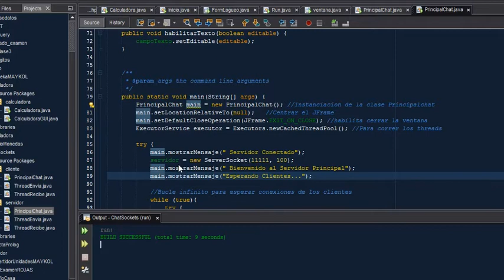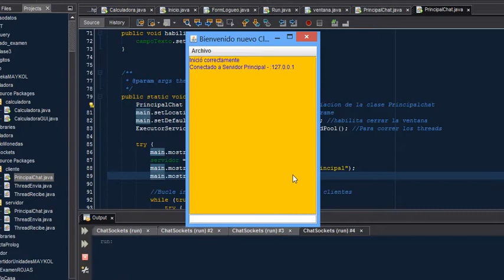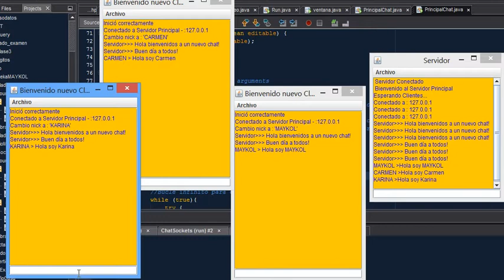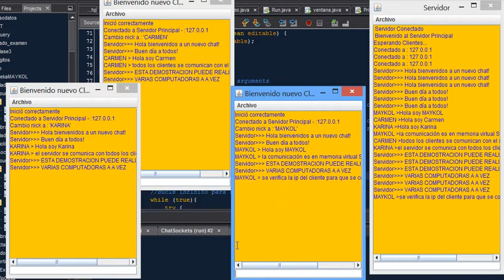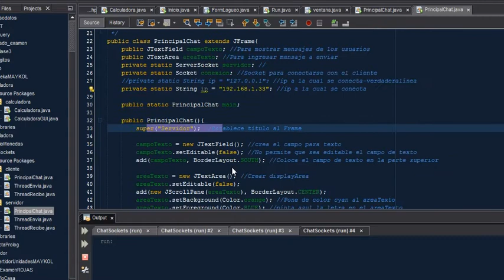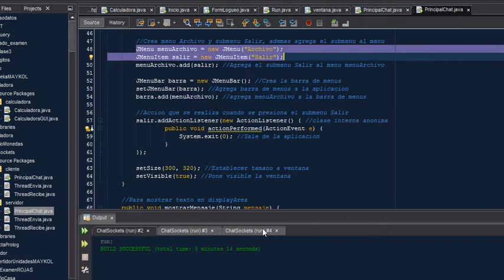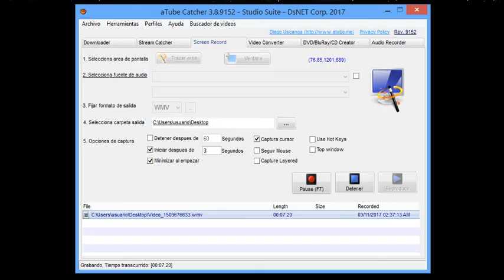Sockets en Java: Chat Cliente-Servidor | Java Sockets: Client-Server Chat Application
👨‍💻Mira el mundo de los sockets en Java. ¡Prepárate para ver un sistema de chat cliente-servidor! 🚀

Descubrirás cómo establecer conexiones entre computadoras y habilitar la comunicación en tiempo real.

Configuración de sockets en Java.
Creación de un servidor y múltiples clientes.
Comunicación bidireccional en tiempo real.
Implementación de un chat sencillo en red multiclientes.
Prueba en tu PC y expansión para la comunicación en red.
"Java Sockets," "Chat Cliente-Servidor," "Comunicación en Red" 📚💡
[VIDEO RESUBIDO AÑO 2016]

¡Sumérgete en el apasionante mundo de los sockets en Java y comienza a construir tu propio chat cliente-servidor! 🔌📱

Sockets en Java, Chat Cliente-Servidor, Comunicación en Red, Programación Java, Java Networking, Java Programación, Tutorial de Java, Chat Modelo Cliente Servidor Mediante Sockets en Java NetBeans, Como enviar y recibir información aplicando sockets en Java.